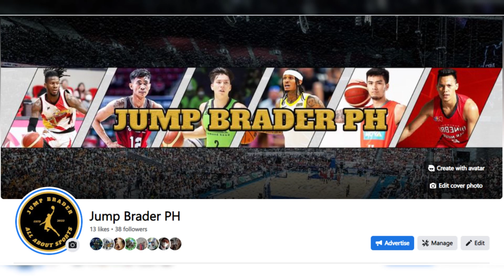BREAKING! CAREER ENDING NI KAI SOTTO!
Hali ka at sabay nating alamin ano nga ba BREAKING! CAREER ENDING NI KAI SOTTO!